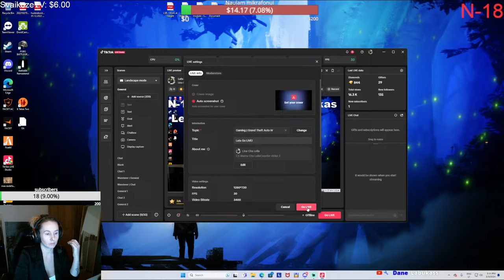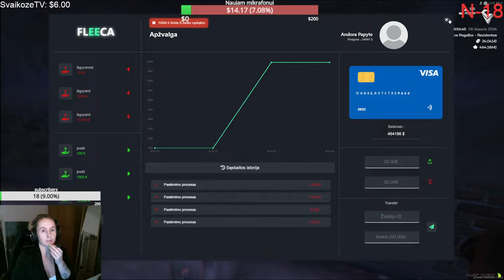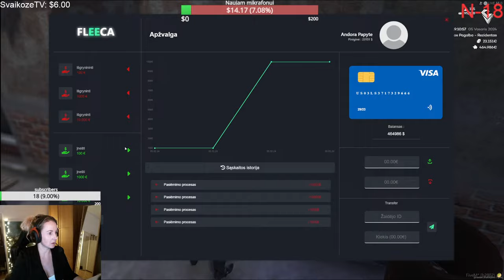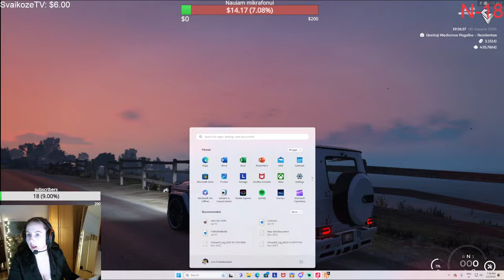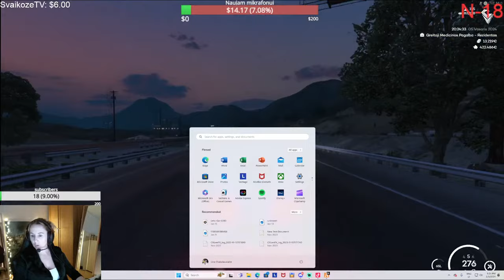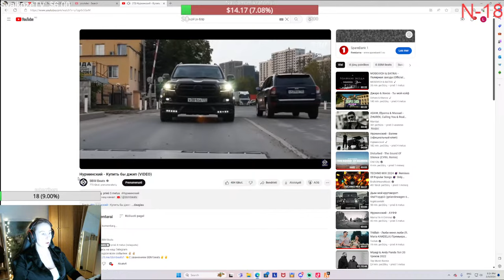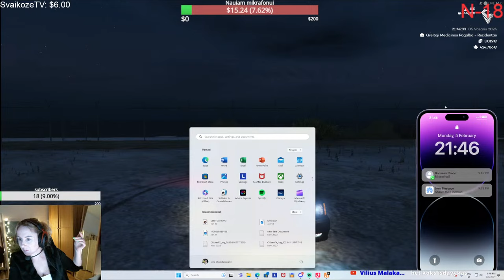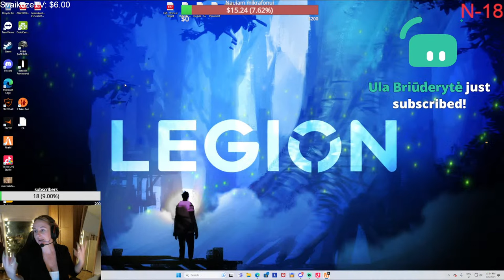Leila gaming cs2